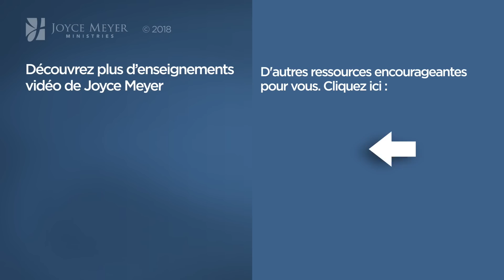Comment accroître instantanément votre joie (1/2) - Joyce Meyer - Maîtriser mes pensées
Joyce nous enseigne comment accroître notre joie en prononçant des paroles de vérité.

N°991-3 Comment accroître instantanément votre joie (1/2)

00:00 Comment accroître instantanément votre joie (1/2)
03:18 Jacques 1:26
05:46 1 Pierre 3:10
08:31 1 Pierre 3:10
17:20 Philippiens 4:6-7
25:28 Proverbes 15:23